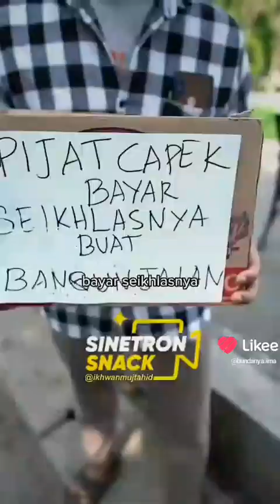Kumpulan video drama artis Tiktok (random people Indonesia) dalam pemain film Sinetron Snack #0